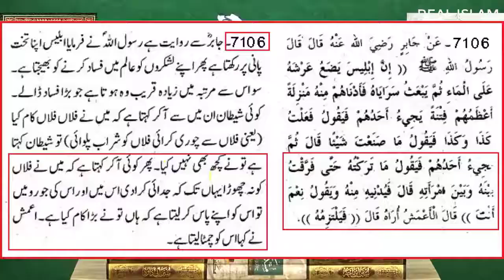Divorce in old age | بڑھاپے میں طلاق دینا | Real Islam